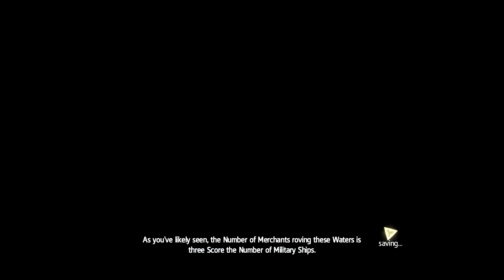Assassin's Creed® 4: Black Flag Playthrough Part 7 [The Pirate Life]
Finally got around to playing this game.

★ Leave a like or a comment